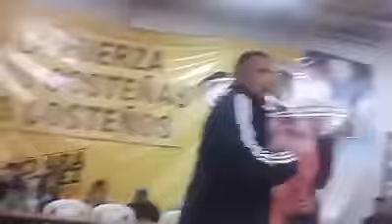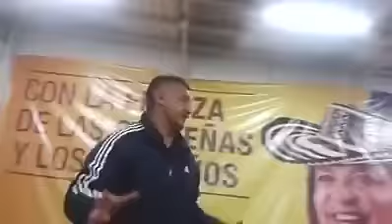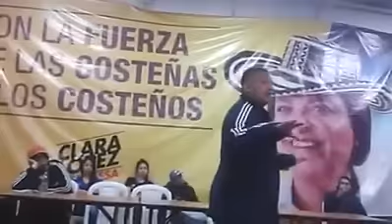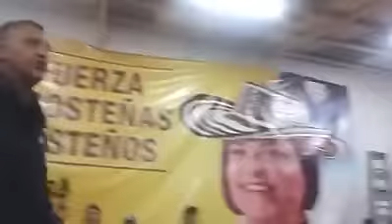Queremos un cambio ¡YA! (Habla VANEMERAK)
¡¡COMPARTE, QUEREMOS UN CAMBIO YA!!